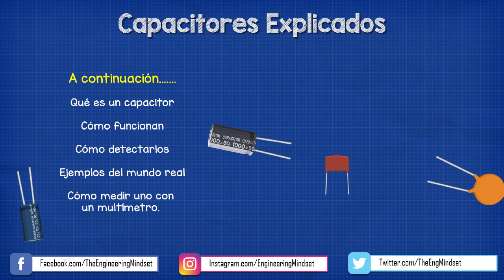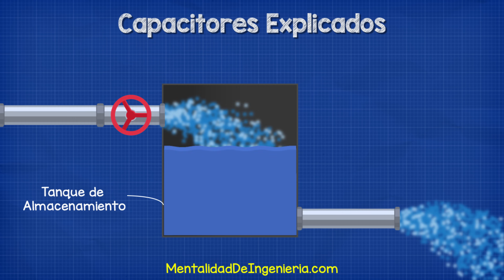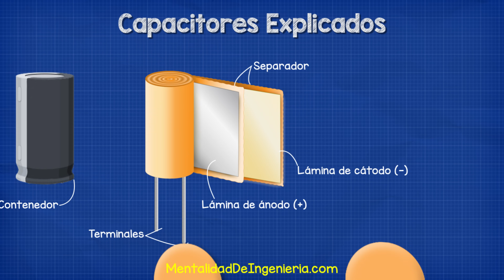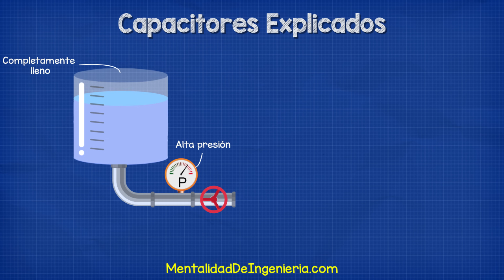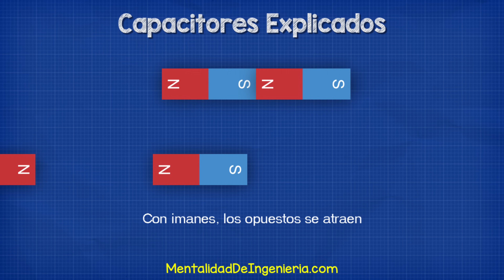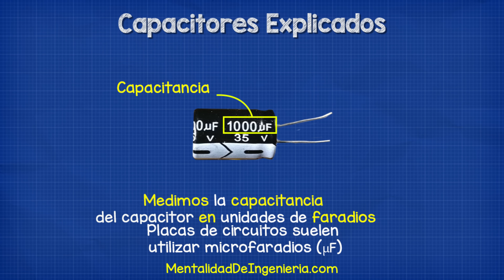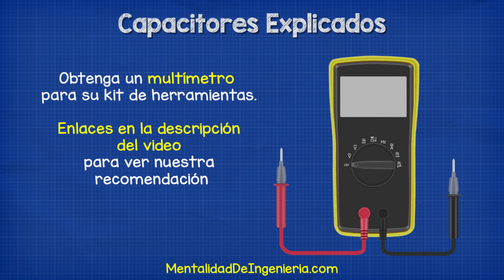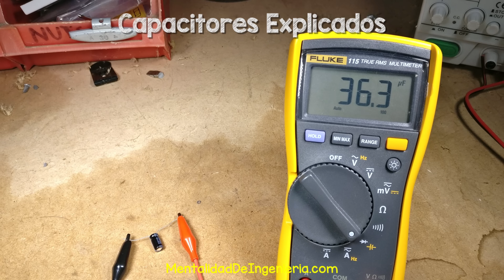Capacitores Explicados - Los fundamentos funcionan los condensadores. Principio de funcionamiento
Capacitores Explicados, en este tutorial observamos cómo funcionan los capacitores, dónde se usan, por qué se usan, los diferentes tipos. Observamos capacitores en factor de potencia y rectificadores de puente completo para convertir AC a DC.

🎁 Queridos amigos, ayúdenos a financiar más traducciones.

⚡🛠️ Herramientas necesarias 🛠️⚡
Consigue este libro de electronica ➡️
Multímetro Profesional -➡️
buen multímetro -➡️
pinza amperimétrica profesional ➡️
buena pinza amperimétrica ➡️
comprobador de enchufes ➡️
monitor de energía ➡️
comprobador de baterías -➡️
Kit de electrónica básica ➡️

almacenamiento de energía, lecciones de análisis de circuitos, capacitor electrolítico, ingeniería eléctrica, capacitores en serie y en paralelo.